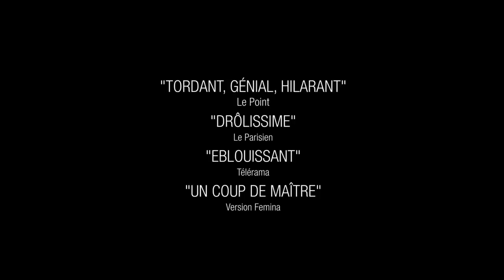Les garçon et Guillaume, à table !